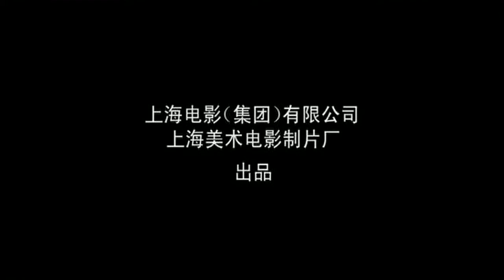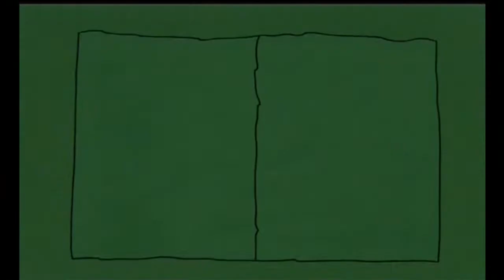邋遢大王奇遇记影院版（2012）